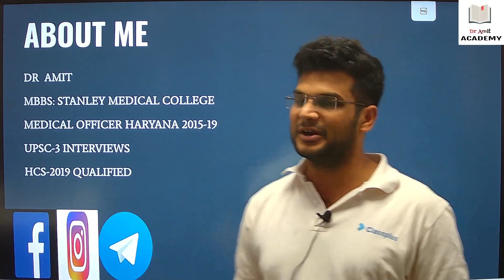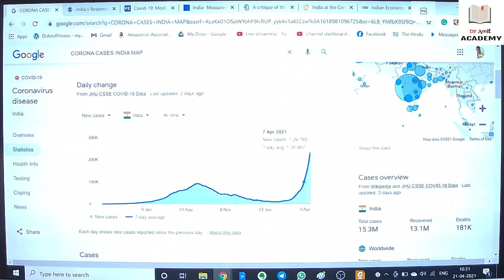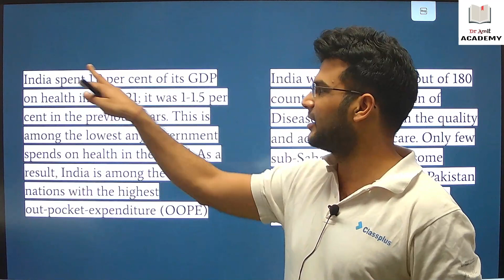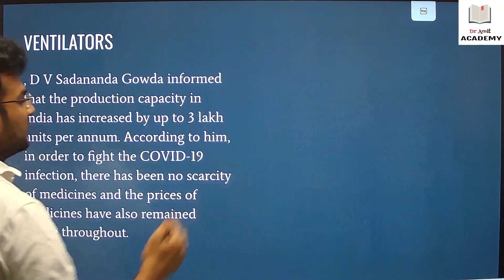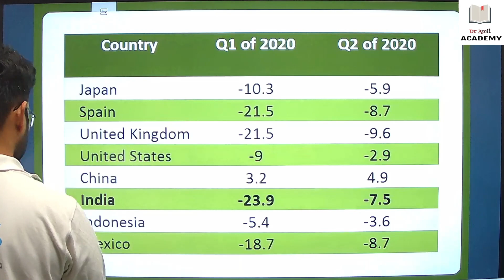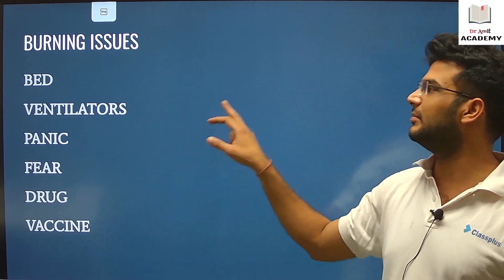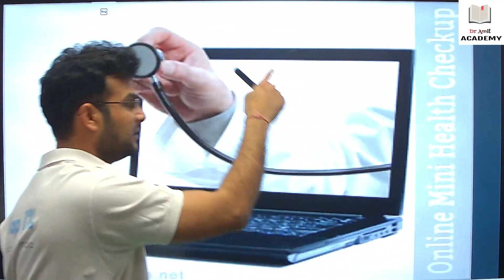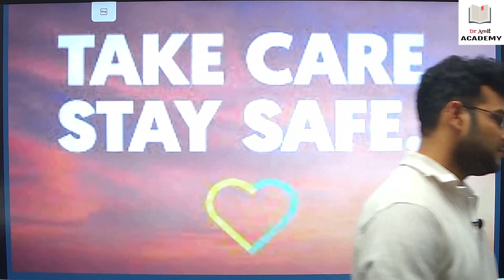GOVERNMENT PEROFRMANCE IN CORONA PANDEMIC#CORONAPANDEMIC - DR AMIT (M.B.B.S / HCS 2019 QUALIFIED)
About Dr Amit:
MBBS,
EX MEDICAL OFFICER (HCSM),
HCS-2019 QUALIFIED,